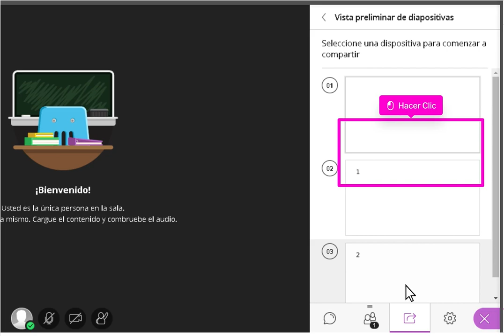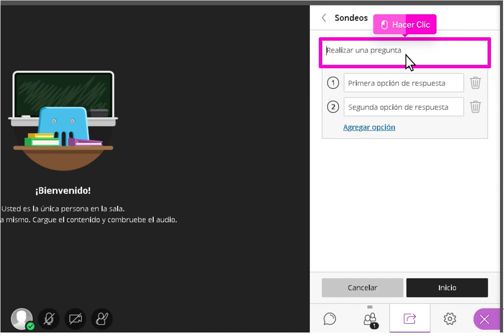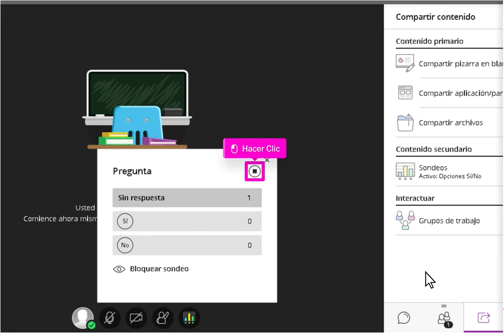Ver una sesión de Blackboard Collaborate grabada y descargarla